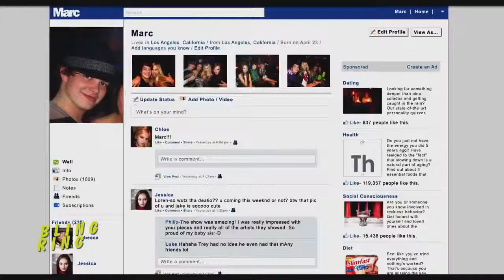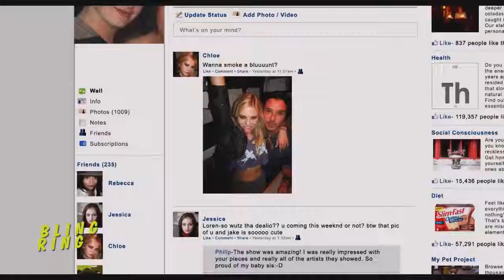Bling Ring - Trailer italiano ufficiale.mp4